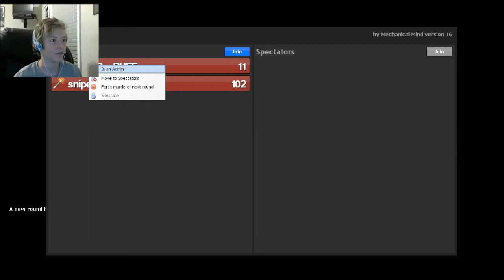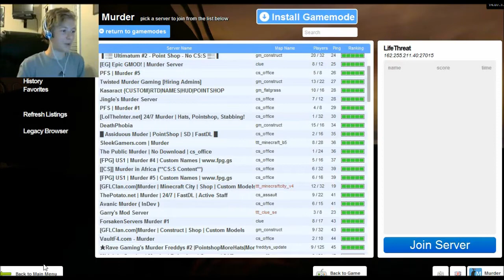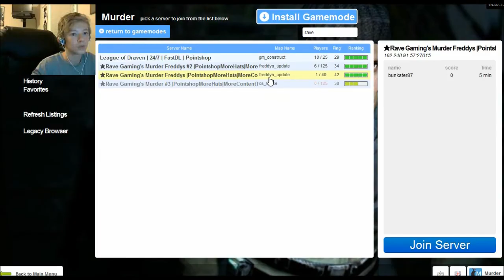Gmod - Shenanigans!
Cooper and Cyrus duel in murder, trash Frozen, attempt to join FazeClan, and discuss Smash Bros... and more!

Click that "like" button to lick a duck!
Add this to your favorites to watch it over and over again, and share it to become one of our favorite YouTubers!